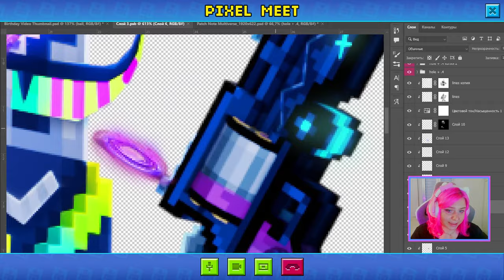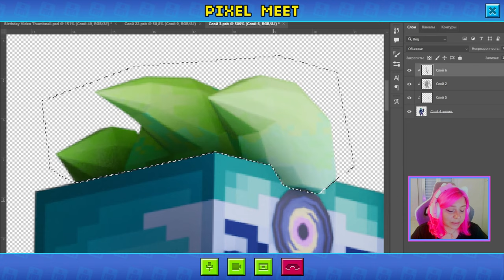PG3D 11th Birthday Video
🥳 May is always a special month for us because it’s when Pixel Gun 3D celebrates its birthday!

💭 We’d like to share how we prepared for this month-long celebration in this video. Our developers will discuss creating the new antagonist, the Multiverse Rift event, decorating the maps, and our future plans.